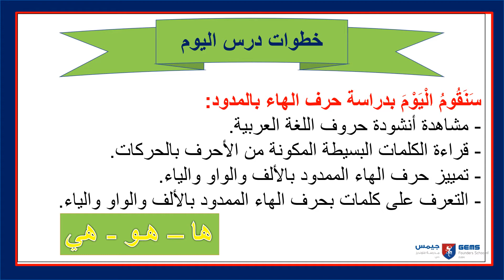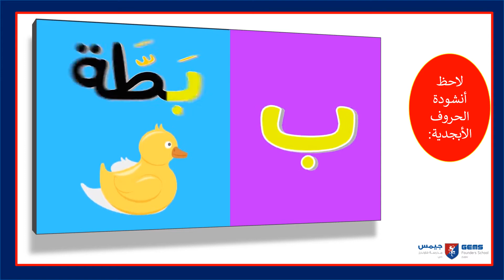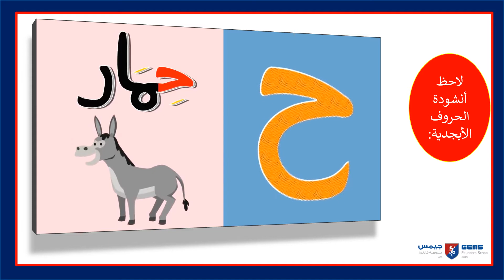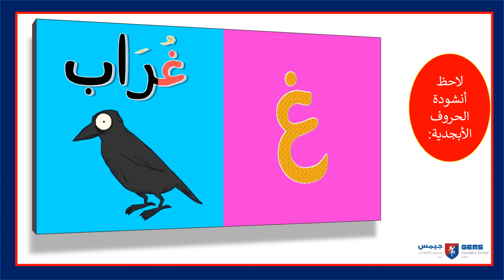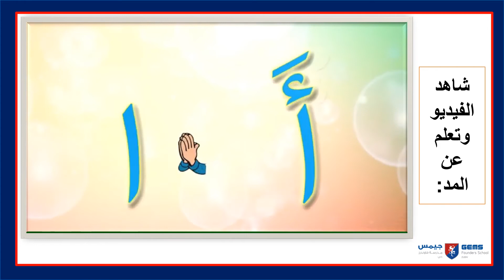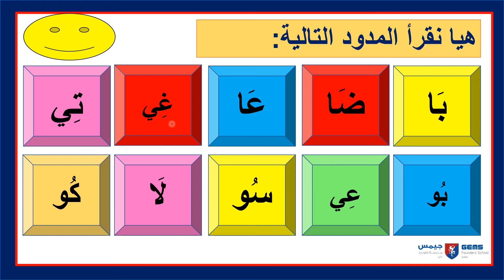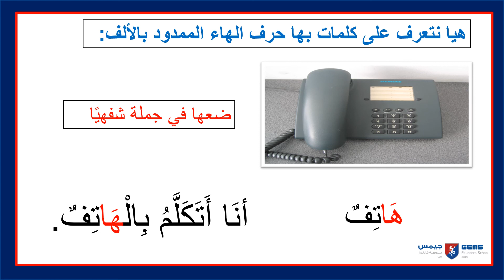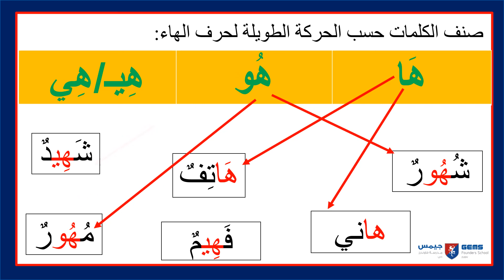Term 3 week 4 lesson3 AR A Y1